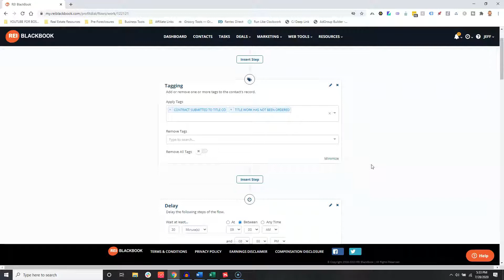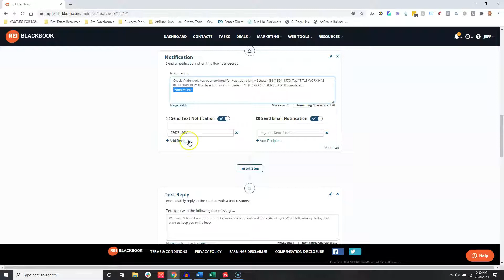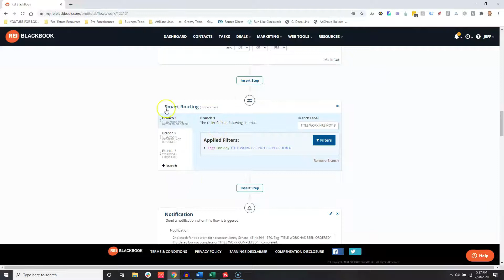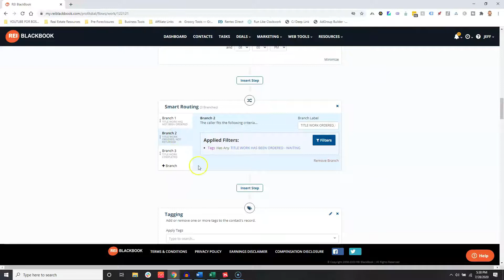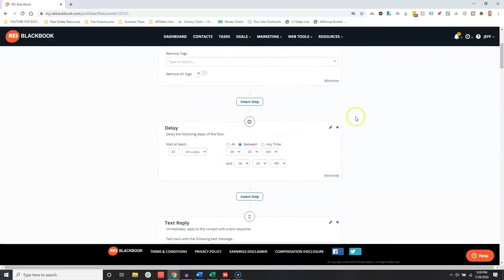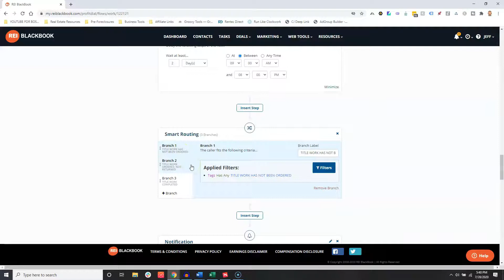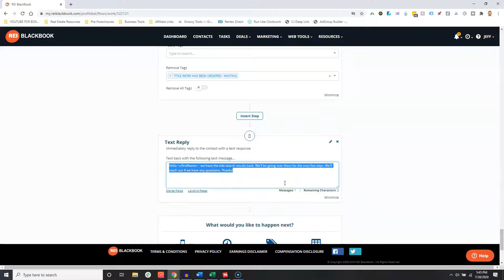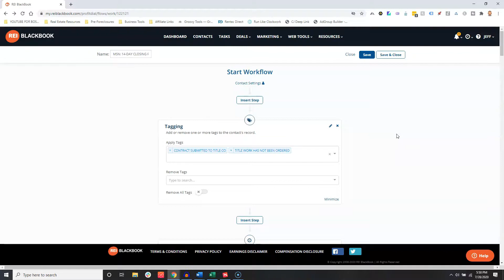How To Keep Your Subject-To Deals From Falling Through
We're revolutionizing the real estate industry through the power of creative financing.

I'm going to show you how to keep your subject-to deals from falling through with one simple, yet effective follow up technique. If you're a real estate investing entrepreneur who has had a seller back out of one of your deals in the past, this video will explain to what you could be doing to salvage your deal and buy more house sub2.